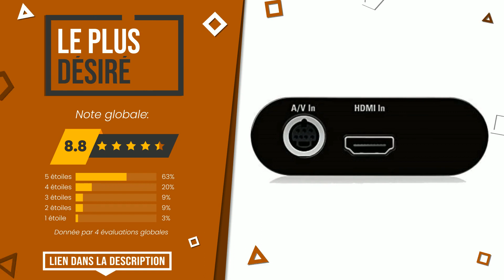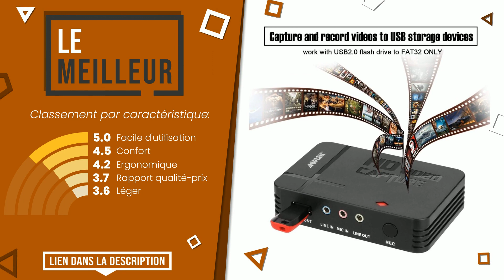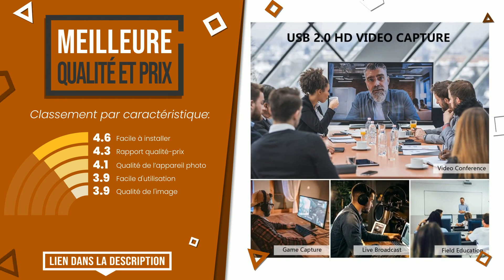Games captures HD - Top 5 - (BonChoix)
📣 Liens 'Games captures HD' dans cette vidéo:

✅ LE PLUS DÉSIRÉ: Elgato Game Capture HD - Xbox et PlayStation Enregistreur de...

✅ LE PLUS EXCLUSIF: AVerMedia Live Gamer Portable Lite, YouTube et Twitch, Lectu...

✅ LE PLUS VOTÉ: Carte de Capture Vidéo HDMI 1080p Enregistreur de Jeu HD Com...

✅ LE MEILLEUR: HD Capture de Jeu Capture Vidéo 1080P HDMI/YPBPR Enregistreu...

✅ MEILLEURE QUALITÉ ET PRIX: DIGITNOW! Cartes de Capture Audio Vidéo HDMI vers USB 2.0 Fu...

Index:
00:00 - Intro
00:05 - Elgato Game Capture HD - Xbox et PlayStation Enregistreur de...
00:32 - AVerMedia Live Gamer Portable Lite, YouTube et Twitch, Lectu...
01:03 - Carte de Capture Vidéo HDMI 1080p Enregistreur de Jeu HD Com...
01:30 - HD Capture de Jeu Capture Vidéo 1080P HDMI/YPBPR Enregistreu...
01:59 - DIGITNOW! Cartes de Capture Audio Vidéo HDMI vers USB 2.0 Fu...